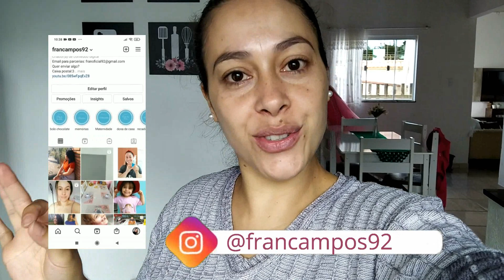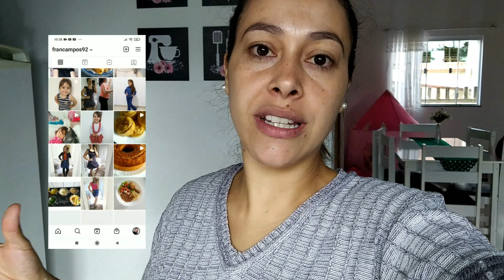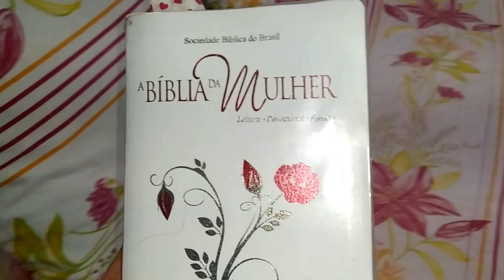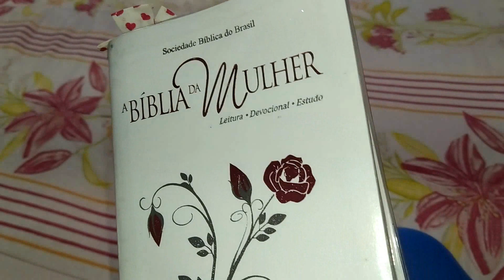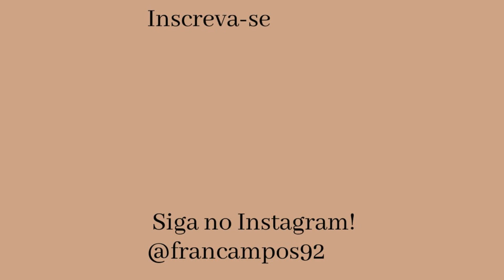Vlog- Fiz progressiva na minha mãe e ela amou o resultado e fiz o Bolo de arroz da minha avó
CEP: 36200970
Barbacena - MG

BOLO DE ARROZ

MEDIDA DA XÍCARA 250 ML

3 Ovos
1/2 xícara chá de óleo
1 Xícara (chá) de leite
1 Xícara (chá) de açúcar
2 Xícaras chá de arroz cru
3 Colheres sopa de coco ralado
1 Colher de sopa de fermento em pó

Use meu código:
26045205

Obrigada por fazerem parte da minha vida.